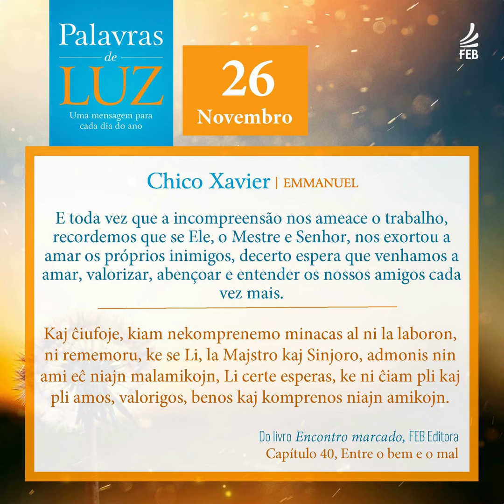Palavras de Luz em Português e Esperanto - 26/11/2023